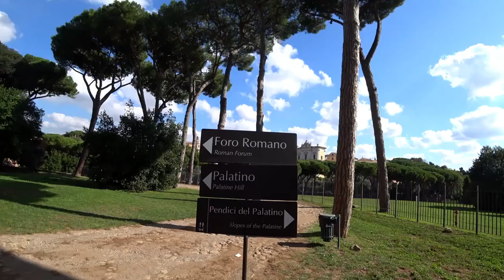Forum Romanum w Rzymie | Włochy